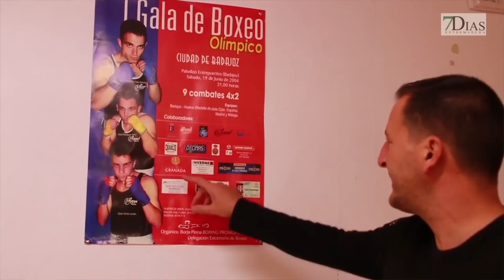7DÍAS ENTREVISTA A HUMBERTO RIVERA, CAMPEÓN DE BOXEO DE EXTREMADURA (SUPERLIGERO)